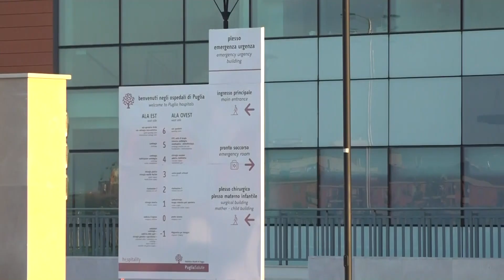Cisl Foggia: “Necessario un patto sociale per la Capitanata”